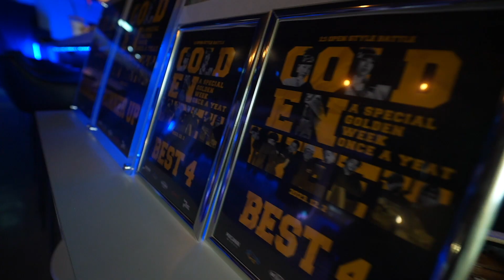GOLDEN WEEK.vol4 / SPECIAL WEEK | GUEST SHOWCASE | I.GA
A SPECIAL GOLDEN WEEK ONCE A YEAR!! BIG EVENT IN CHANGWON CITY